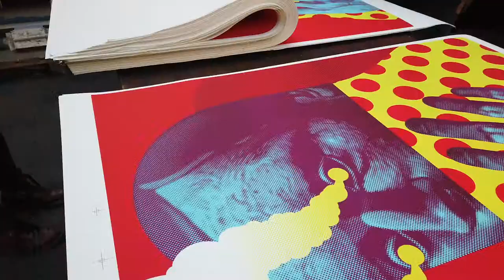MICHAEL REEDER - Last Gasp Editions | Print Them All (Teaser 2)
Discover the lithographs ‘’Last Gasp Editions’’ released the 16th April 2019 in exclusivity on Print Them All :

"That imagery is a part of a serie based around the concept of ascension, the source of the release of the internal self and the separation of the external self, like the smoke, which is supposed to be representative of. In all my works, the graphics, figures and patterns elements are all supposed to be a part of that moment of separation from the 3D world and another around. That’s why there is this fusion of style in my work. I like that disconnected nature but it’s all together connected in a forming harmony.” Michael Reeder

Michael Reeder was born in Dallas, Texas in 1982, where he grew up influenced by the local skate and street culture. Drawing and painting in traditional mediums from a young age, Reeder found himself drawn to the underground, unseen, yet very public form of painting graffiti. He later moved to New York City where he received his Bachelor of Fine Arts degree in painting from the School of Visual Arts. Post-college, Michael took a job with Eyecon Studios in Dallas, Texas and learned to paint large-scale, traditional murals. These experiences fused with his early graffiti influence formed and grew into his portraiture work today.

Print Them All is a publishing house online which offers artworks of the world's contemporary artists. Our aim is to Bring Art Home by editing most famous artists artwork thanks to lithograph technique.

Check out now all the art pieces we offer on our